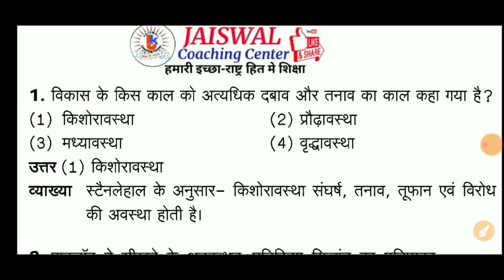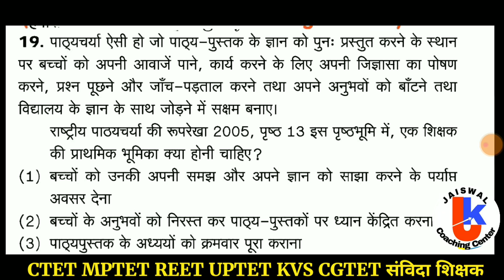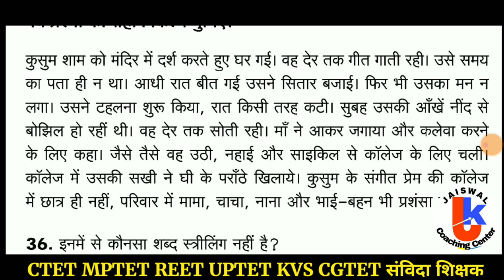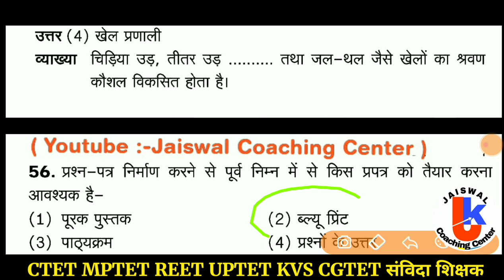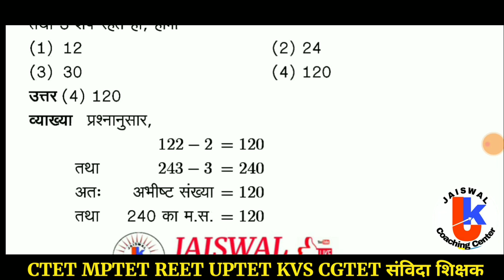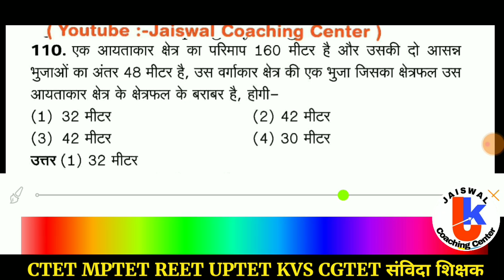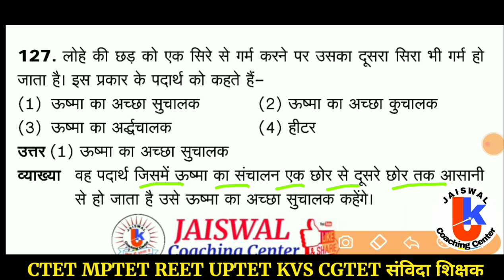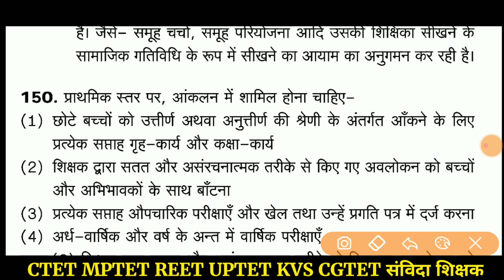प्राथमिक शिक्षक भर्ती परीक्षा मॉडल पेपर | ctet 2024 Model Paper | MPTET CTET UPTET REET HTET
प्राथमिक शिक्षक भर्ती परीक्षा मॉडल पेपर | Samvida Varg 3 Model Paper | MPTET 2024 | CTET 2024

varg 3
math pedagogy

reet model paper level 1 2024
mp tet exam model question paper

WhatsApp group PDF FILE -(New)